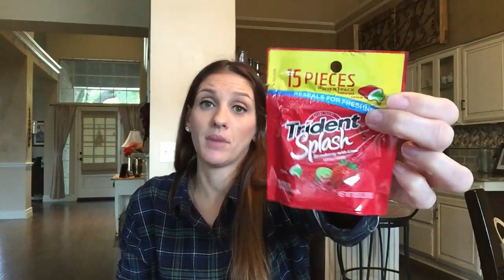DOLLAR TREE HAUL: November 2015 ORGANIZATION + MORE!! CHATTY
I would lose my spark in life if there were no DOLLAR TREE. Luckily I have three stores in my life, so today I’m sharing with you my DOLLAR TREE HAUL: November 2015 ORGANIZATION + MORE. I am more chatty than usual in this video I’m hoping to resume back to my normal state by the next video.
I love every item I got, as I normally do, but these items are extra special because they were on my list, and sometimes I don’t find everything on my DOLLAR TREE wish list.
My favorite item from this haul is: The Baby Deer’s (Fawn) with blue and white snowflakes zip lock bags!

Also – please no harsh comments, if you do decide to post one you are wasting your time because I will remove them.

Here is my CHRISTMAS Playlist with ALL the videos I have ever posted on CHRISTMAS DIY!

You can SHARE my videos and watch them in HD!